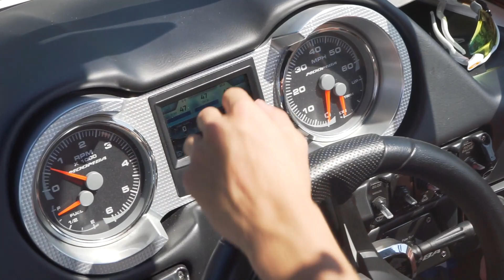Lake with Hawkins and the Goons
Camera: Sony A7ii
Lens: 70-200mm and 35-70mm
Mic: Video Rodemic pro